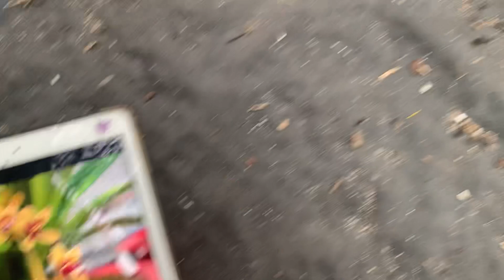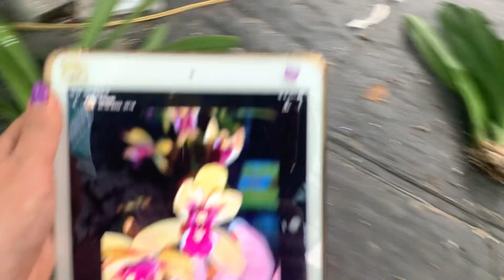Mai hoa tiên vũ -0935175478